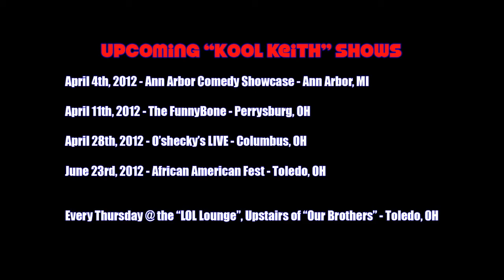Comedian Kool Keith Speaks On Influences, Favorite Joke and His Refrigerator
TheSOSEG.com had a minute to catch up with one of Toledo's top stand-up comics "Kool Keith".  Keith shares the origin of his name, his comic influences, and much more!